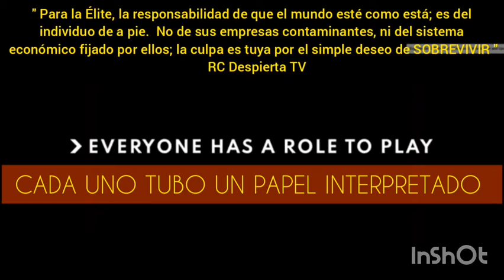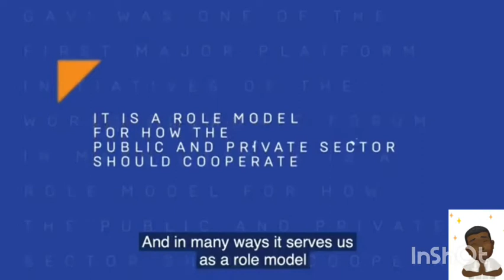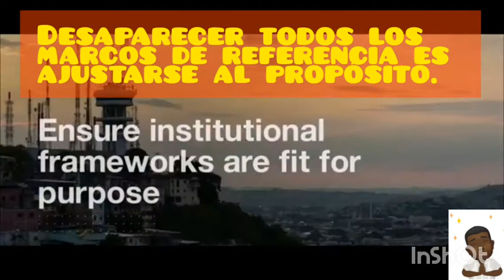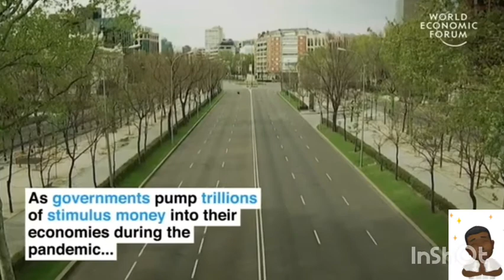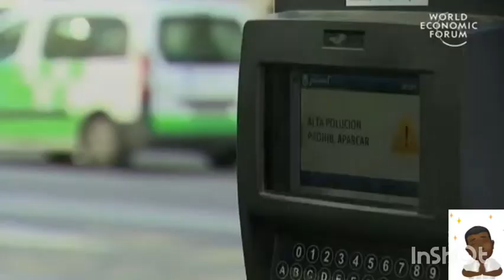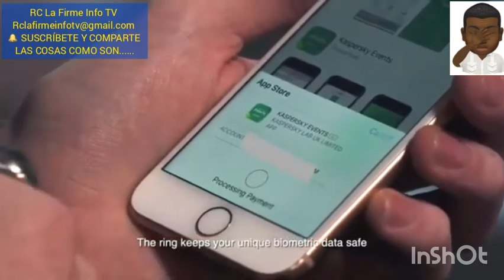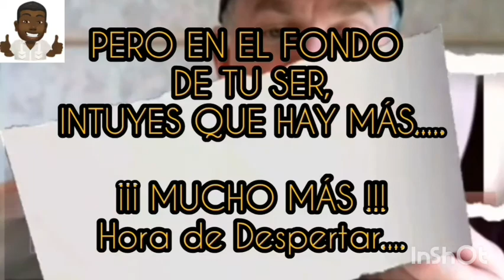RECURSOS Y MANIOBRA ELITISTA PARA EL ESTABLECIMIENTO DE SU TAN ANSIADO ORDEN MUNDIAL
EL GRAN REINICIO

Gracias a los amigos del canal youtube  :
JORGE GUERRA.
Al que les recomiendo, lo SIGAN

RECURSOS Y MANIOBRAS
 ELITISTA PARA EL
ESTABLECIMIENTO
DE SU TAN ANSIADO
ORDEN MUNDIAL.